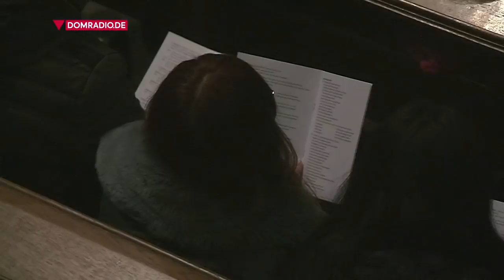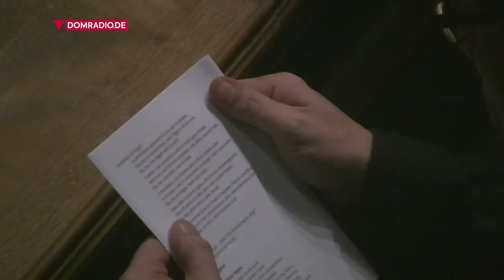Christmas Midnight Mass from Cologne Cathedral 2019 HD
Holy Mass on the Solemnity of the Nativity of Our Lord Jesus Christ, from the Kölner Dom, the Cathedral of Sts. Peter and Mary, Cologne, Germany. Presided by Rainer Maria Cardinal Woelki,
Metropolitan Archbishop of Cologne.